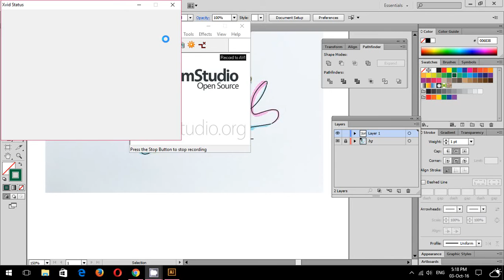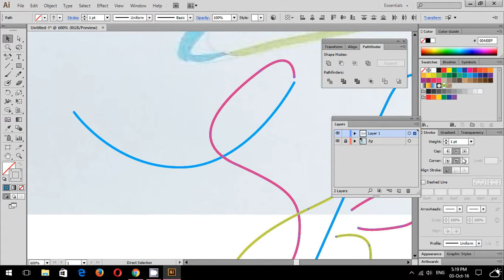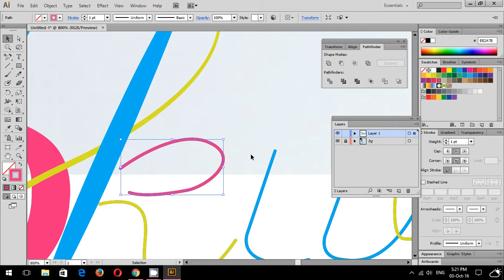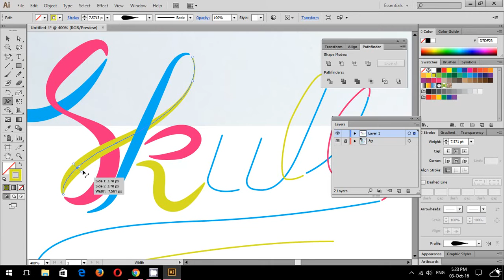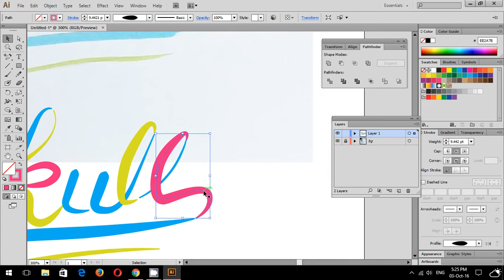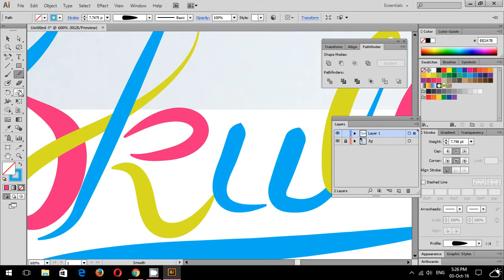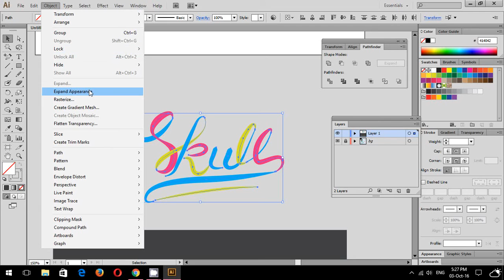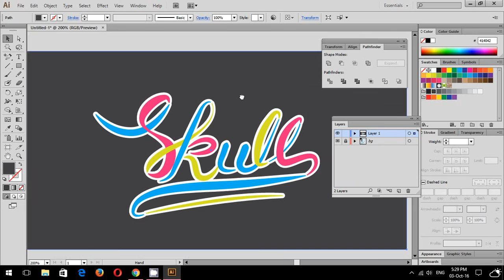AI บทที่25: การวาด calligraphy by ddd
ใช้เครื่องมือในการปรับเส้นเพื่อให้ได้ตัวหนังสือแบบ calligraphy ใน illustrator